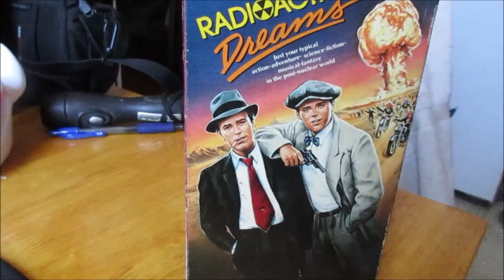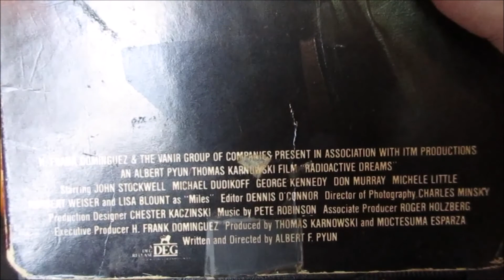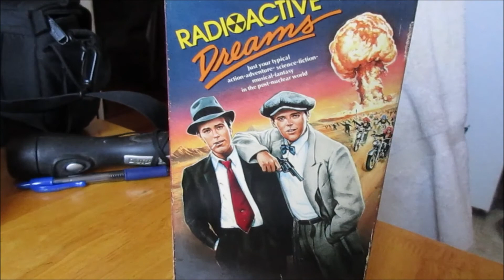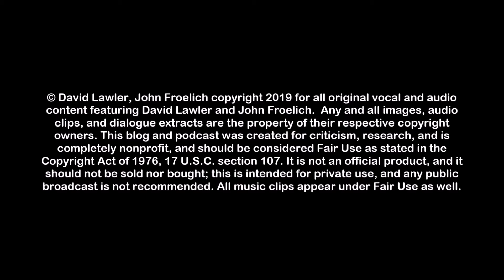Cannibal Women/Meridian Upstairs at Froelich's Show 105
Cannibal Women in the Avocado Jungle of Death is a 1989 film starring Shannon Tweed and Bill Maher. The film sends up many pop culture motifs and societal trends, including feminism (and feminist movements' fragmentation around various issues), B movies (particularly Cannibal Holocaust), celebrities, major writers and political figures, centred around a spoof of Heart of Darkness. It was the first feature directed (under the pseudonym J. D. Athens) by screenwriter J. F. Lawton.
Meridian: Kiss of the Beast, also known as The Ravaging, is a 1990 horror film and romance film produced and directed by Charles Band. It starred Sherilyn Fenn, Malcolm Jamieson, Hilary Mason and Charlie Spradling.
Bill Maher was a guy I admired for a long time when he had called himself a "Libertarian," but now he's backing away from that classification and plunging full-force into Trump.  He's obsessed, like Whoopi Goldberg, like Rosie O' Donnell, with Trump.
Meridian - This is one of the worst movies I've ever seen in my life, and the Blu Ray makes it so much worse.  The rendering is way too dark - this movie is darker than Solo.  There's too much, it looks like it came from a heavily-worn print, if that.  The sound is too jarring.  There doesn't seem to be any noise reduction on either the dialogue or music tracks.  Pino Donaggio's unusual score is the only thing to recommend for the movie, but even then, the audio mixing is terrible.